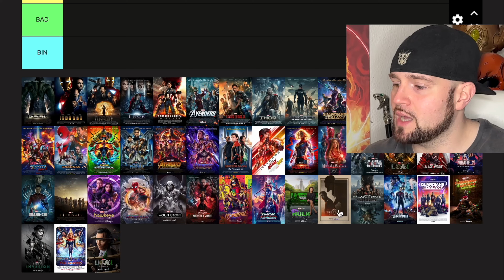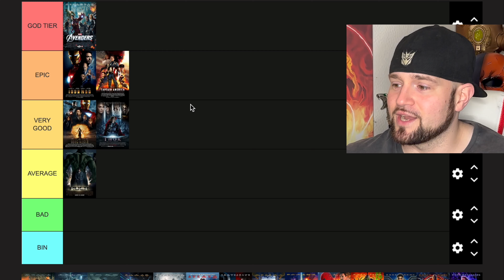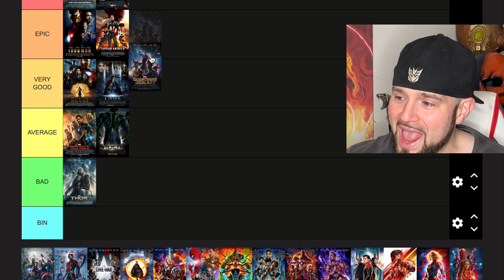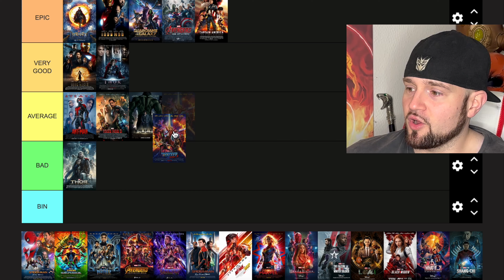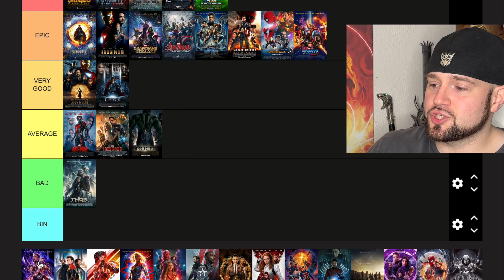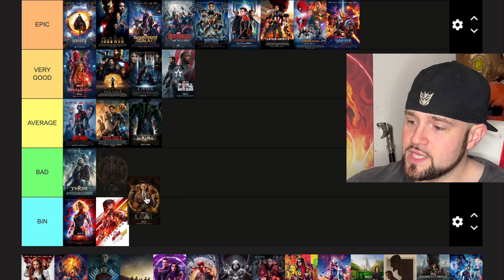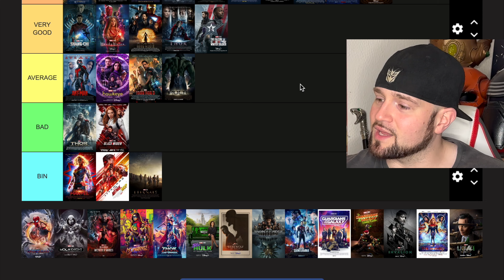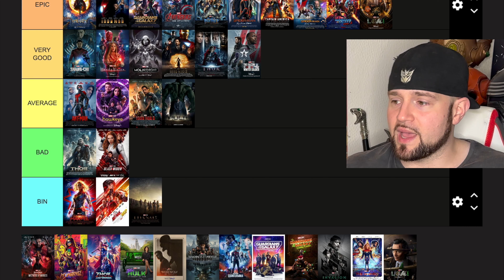MARVEL MCU TIER LIST 2023